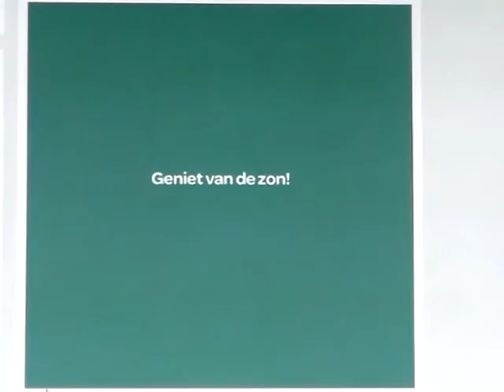Telenet : het tuinfeest